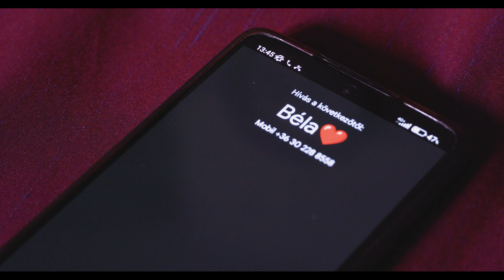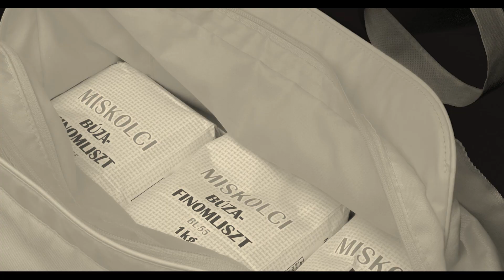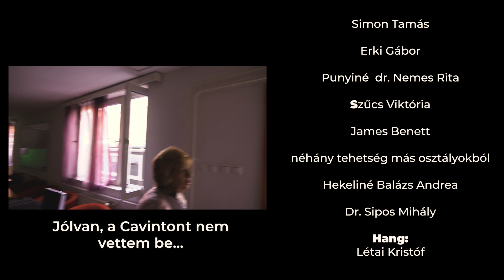11. HotNews - Neumann Diáknapi Film (2023)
Reméljük felkészültél életed legdurvább híreire...